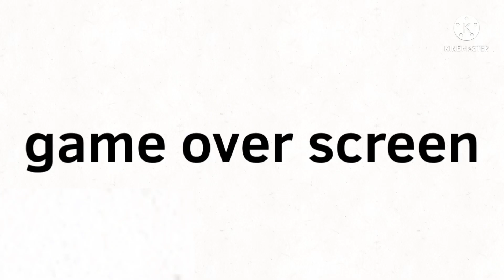Larry in fnf! (Extra and fixed sprites!)